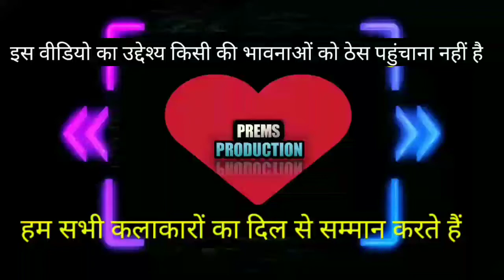😄O Pata Nhi Ji Kon Sa Nasha Karti Hai Bharti Singh😄|Funny Dubbing Video |Prems Production